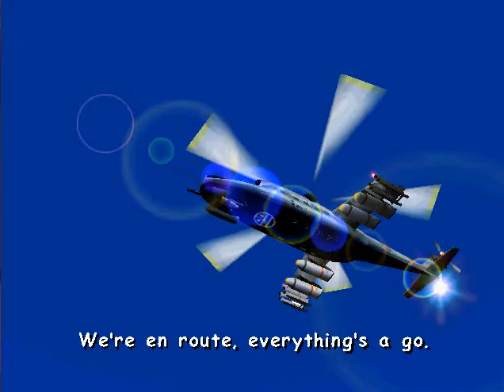Test (Sonic Adventure 2)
We now doing the sega dreamcast next I`ll be upload the Gameboy Advance I hope you like and be ready for whey I do let`s play on sonic adventure 2.